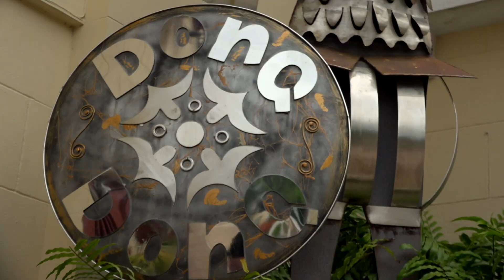Welcome Texas A & M University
Una delegación de  Texas A & M University Kingsville  (TAMUK) pisó suelo Pionero.  Por un mes,  trece estudiantes de la prestigiosa universidad se adentrarán en la cultura boricua, conocerán las bellezas turísticas y naturales que la Isla ofrece y participarán de talleres académicos.  La Pontificia Universidad Católica de Puerto Rico les dio la bienvenida a estas jovencitas en un proyecto de “study abroad” como parte de una alianza entre ambas instituciones académicas.